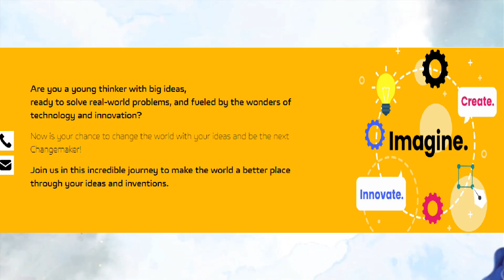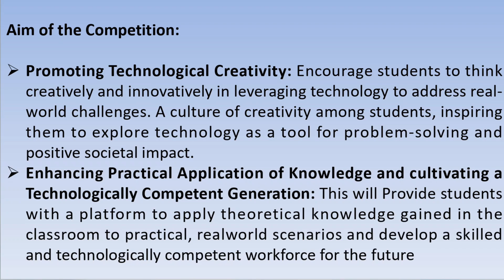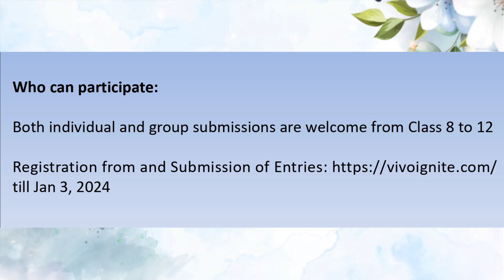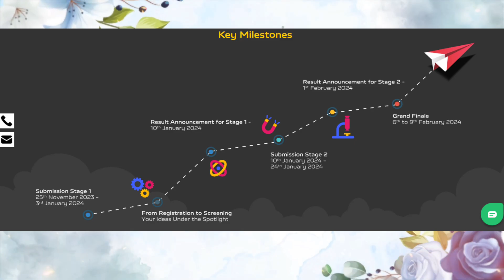VIVO Ignite competition 2023 by IIT Roorkee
VIVO Ignite 2023 by IIT Roorkee